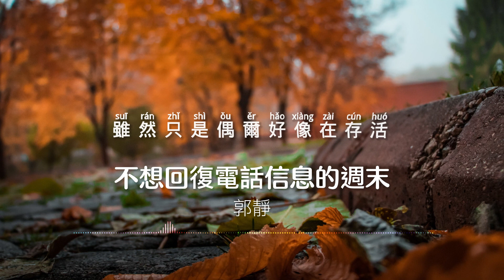『華語流行歌曲』郭靜 - 不想回復電話信息的週末【動態歌詞/Lyrics Video】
▼ 歌 曲 資 訊 ▼
演唱：郭靜
作曲：汪睿
作詞：汪睿
▼歌詞 Lyrics ▼
不想回复电话信息的周末
做什么都不顺
虽然只是偶尔好像在存活
只是偶尔有点害怕
但却感觉可以去拯救谁
我听到你的呼喊
嘈杂声中的呼喊
什么是更长久的牵绊
我闭上眼睛
再次呼喊
黑暗会像飓风一样袭来 破坏
世界就像风车一样旋转
很脆弱很自然
黑暗里我在边缘试探与我 再见
谁都无法感受到我
此刻我不想 安全抵达
我听到你的呼喊
嘈杂声中的呼喊
我闭上眼睛
再次呼喊
很脆弱很自然
黑暗会像飓风一样袭来